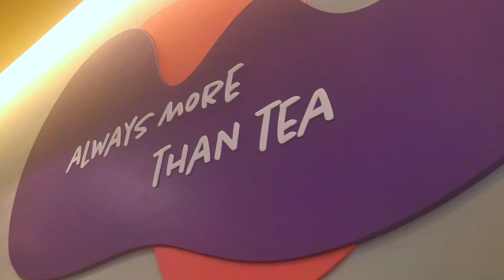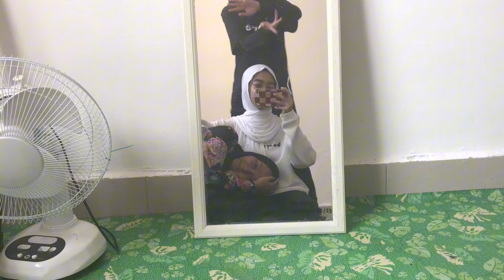WEEK IN MY LIFE | DEGREE LIFE | LAW STUDENT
大家好！你好吗？

It’s been a long time I dont upload a video about my life here! I want to share with you a bit about my degree life. Do ask questions in the comment section below if you have any. Thank you for your support!